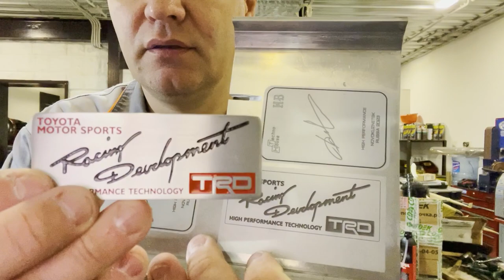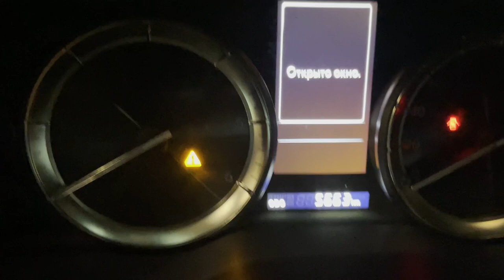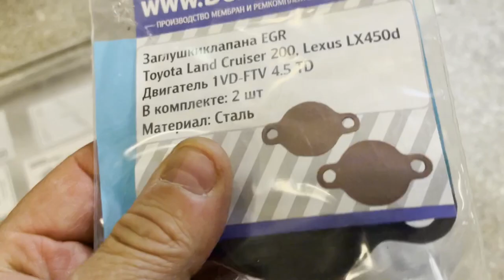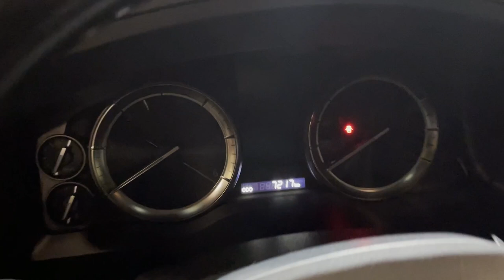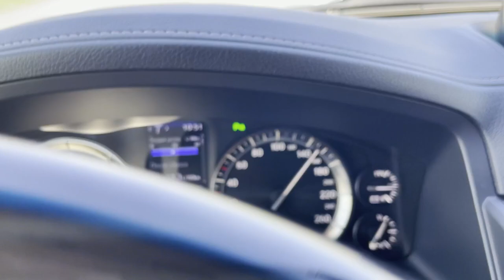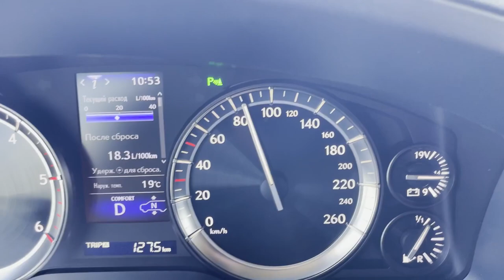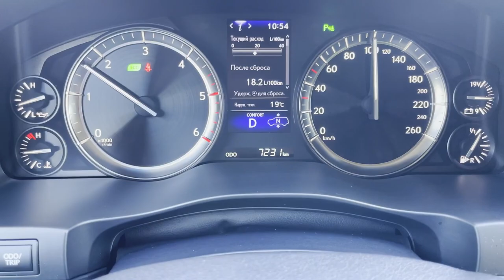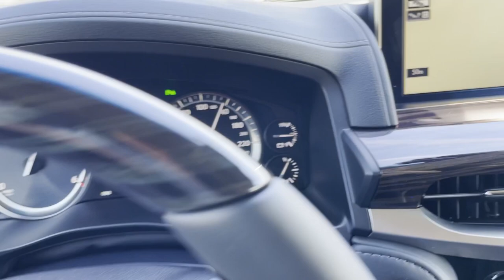LEXUS 450D удаление ЕГР и САЖЕВЫХ фильтров , тюнинг тормозов!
Приветствуем всех, мастерская TEHNOHOUSE города Новокузнецк!
В этом видео мы расскажем об удалении  ЕГР и САЖЕВЫХ фильтров

Одноклассники
Профиль УралГон